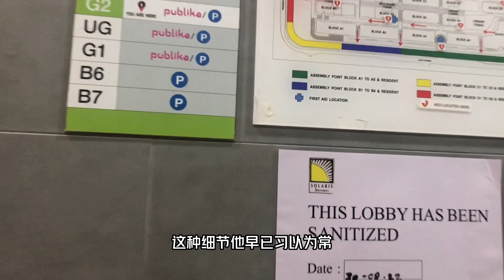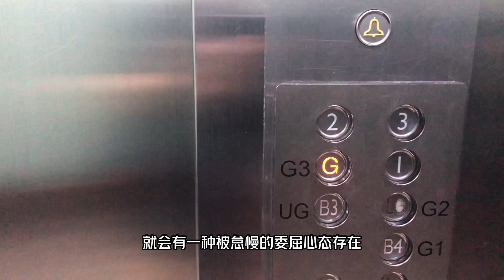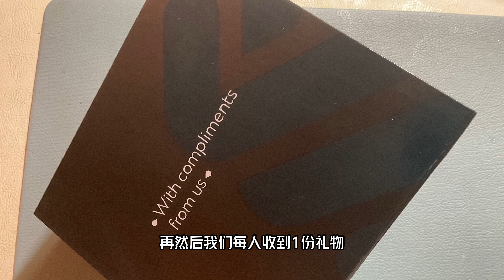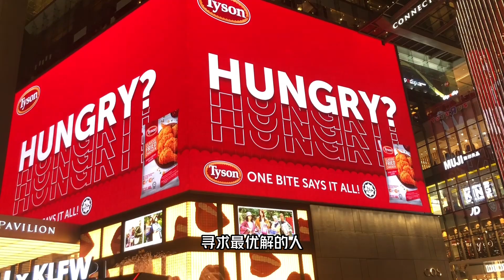🇲🇾马来西亚银行见闻/MM2H移居生活/生活中随处可见的商务心理学/客户心理/服务技巧/宴会策划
在常见的各种商务交往中，我们应该秉持的专业精神应该是什么样的？今天这个在大马银行遇到的偶发事件，很具有代表性。